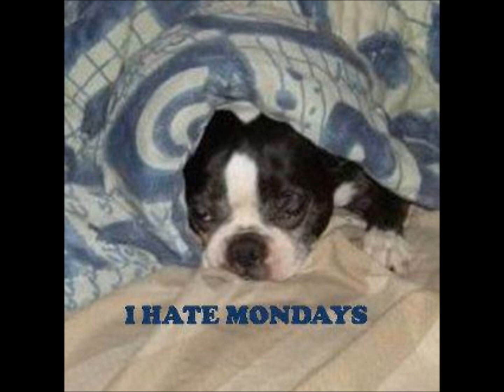BTR ET Three Words Take a Chance on Me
Boston Terrier Rescue